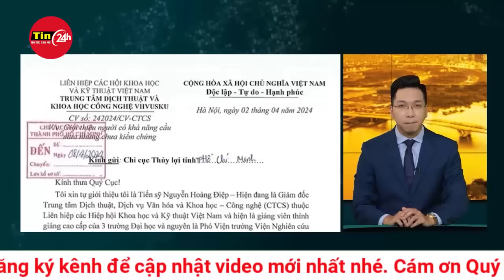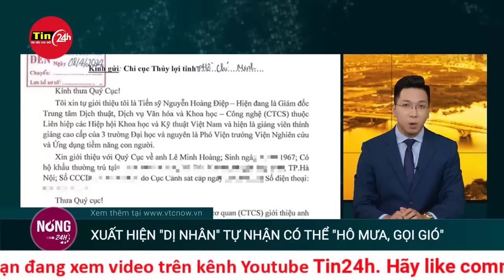Dị nhân cầu mưa cho TP.HCM tự tin khả năng thành công trên 98% | Tin24h